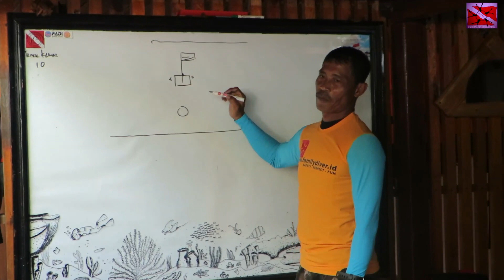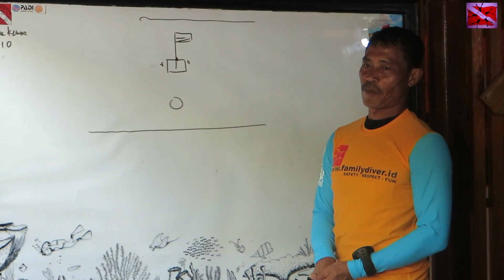Cek Dive Donggala Prince John Resort & Karavea Dive Service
Di hari pertama diving di manapun kita akan melakukan  kegiatan menyelam semua Divers akan melakukan Cek Dive bersama Price John Resort dan Karavea Dive Service di Tanjung karang Teluk Donggala kali ini di bulan Agustus 2022.
Cek dive memastikan terutama peralatan cukup baik untuk di gunakan dan memastikan si penyelam sangat layak untuk melakukan penyelaman di lokasi yang akan di selami selanjutnya. Sambil melakukan cek dive kami melakukan kegiatan Kibar Bendera Merah Putih di House Reef , yang mana memiliki cukup tempat berpasir guna melakukan kegiatan tersebut. Dalam rangka memperingati Hari Kemerdekaan Republik Indonesia yang ke 77 di tahun 2022. Bersam Team Selam diver jakarta Indonesia kami melakukan kegiatan ini. semangat Indonesia semangat bangkit semangat berjuang demi bangkit nya pariwisata Indonesia yang cantik dan Indah untuk di kunjungi serta di lihat langsung dengan cara yang kita inginkan Aamiin.